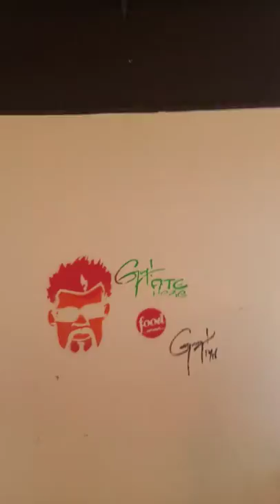Back in the Kitchen @ The Folded Pizza Pie